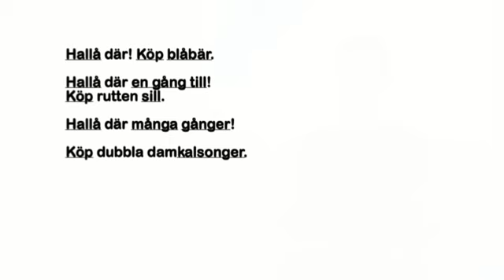1. Hallå där! - ur Små Rim&Ramsor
I boken "Olle&Mia - Små Rim&Ramsor" finns det många klassiska barnrim med tecken. I denna film kan du se hur tecknen görs. Mer information om boken finns på sök på art.nr 116. En bättre sammanställning av alla ramsorna i boken hittar du på